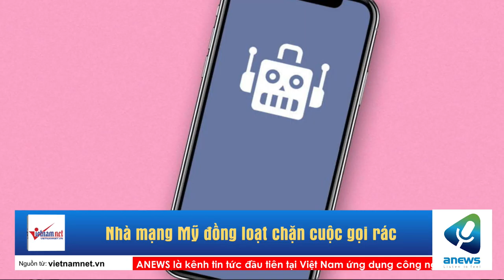Nhà mạng Mỹ đồng loạt chặn cuộc gọi rác